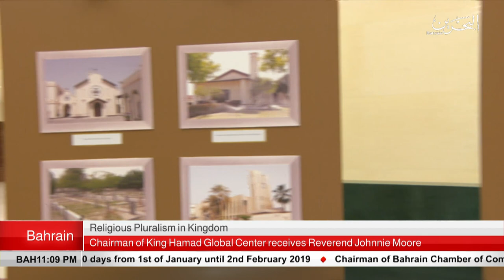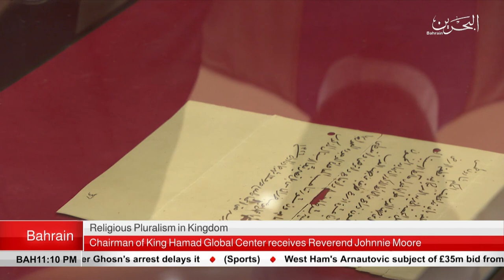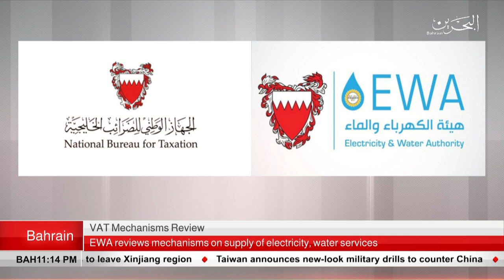BAHRAIN NEWS CENTER : ENGLISH NEWS